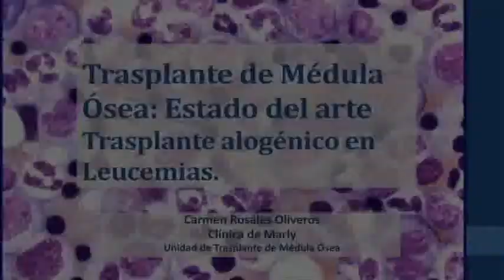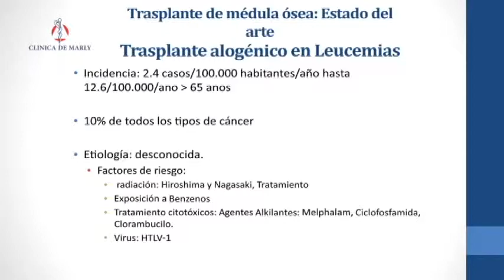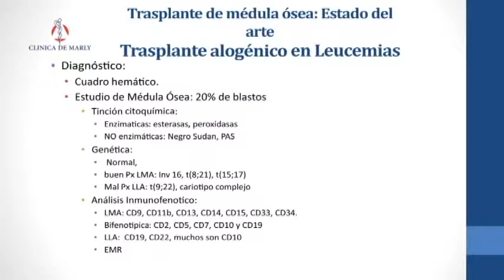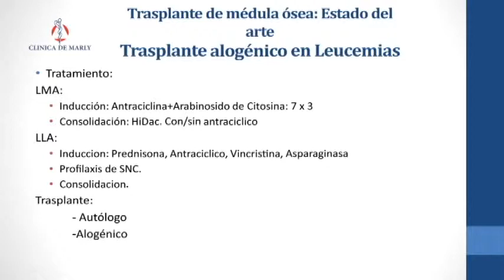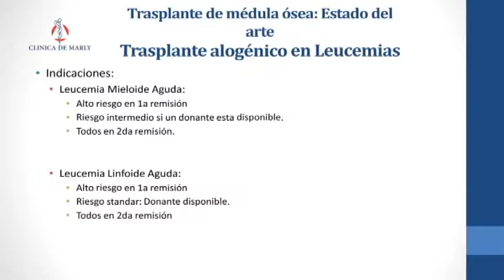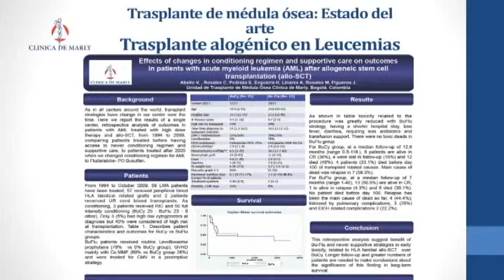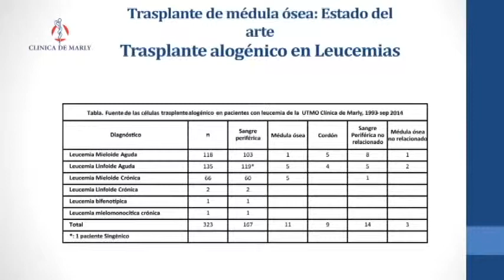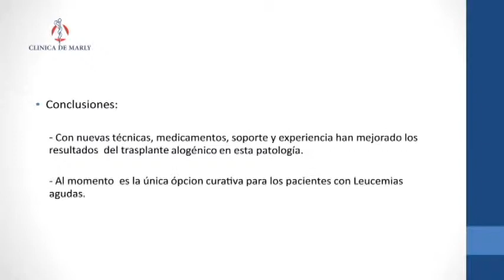Transplante de Médula Ósea. Estado del Arte. Alogénico-Leucemias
Sesión Académica 30 de Octubre de 2014